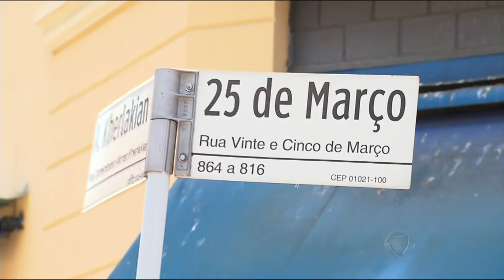HD | Primeiro e segundo bloco do "Balanço Geral SP" com Fabíola Gadelha - 21/12/2015